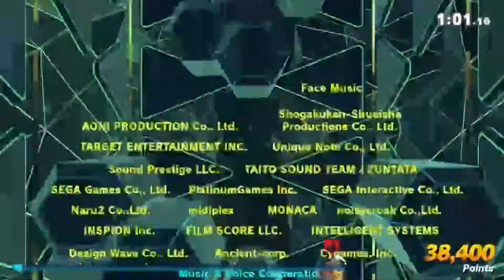Super Smash Bros Ultimate - Classic Mode Episode #14: Peach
Classic Mode w/ Peach of the Super Mario Bros. series